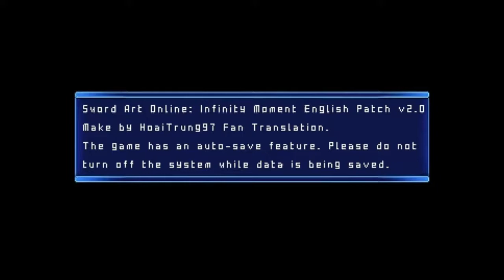FPC UR HDT SAO IM ソードアート・オンライン -インフィニティ・モーメント- Updated English Patched P28 CM 2nd SS + MWT Via TS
FPC UR HDT SAO IM ソードアート・オンライン -インフィニティ・モーメント- Updated English Patched Part 28 Checking My 2nd Sub Save + Mace Weapon Training Via Tutorial Start

As usual, time to check what I have on my 2nd Sub Save.

Tried increasing the quality of my recording tool for this set. I will also continue uploading SAO vids until I catch up with my main SAO save which I already had. I'm already at part 86 and will be grinding for ores for open weapons off-screen so that should be my last upload for SAO as youtube only lets me upload at a max of 15 videos per update.

Today's upload will be 11 with a total size of 15.7GB which should do until 12/17/2020 with my usual one day per upload goal.